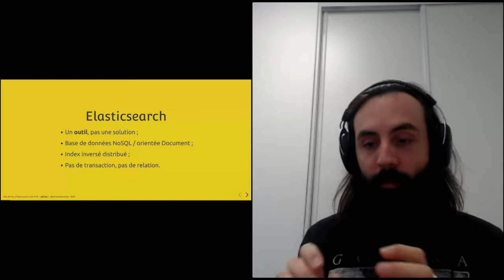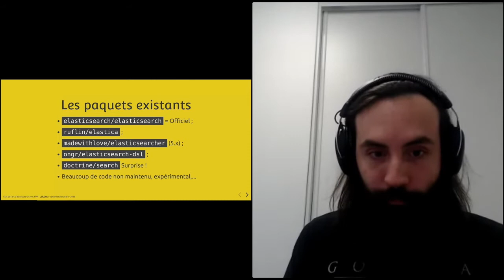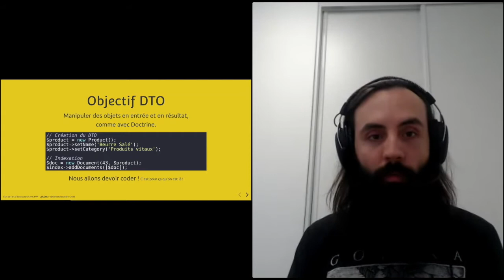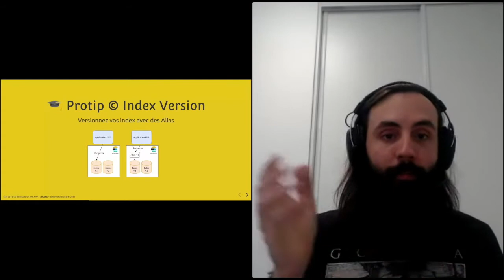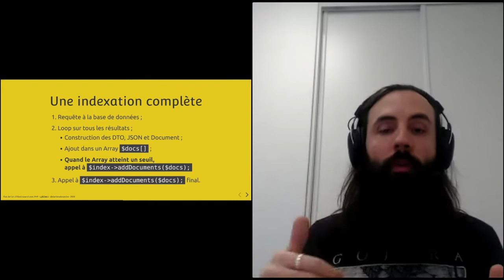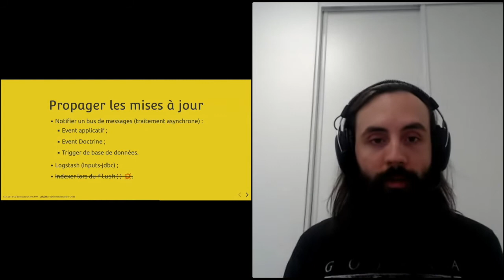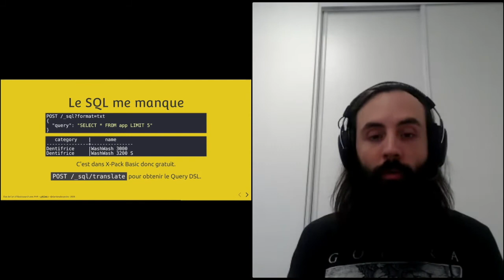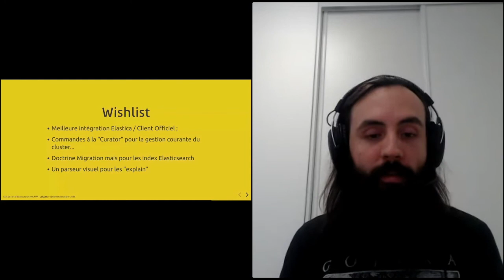État de l'art d'Elasticsearch avec PHP - Damien ALEXANDRE - Forum PHP 2020